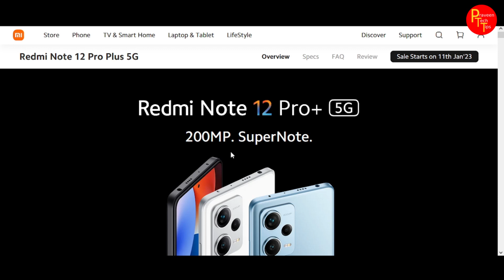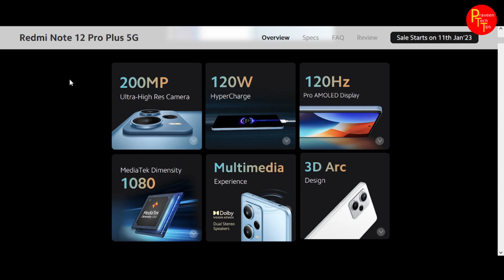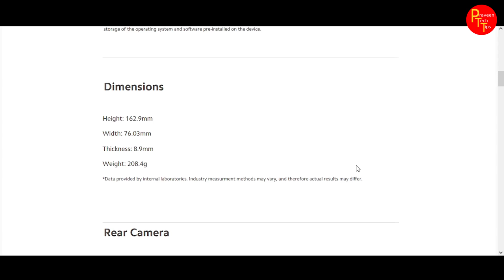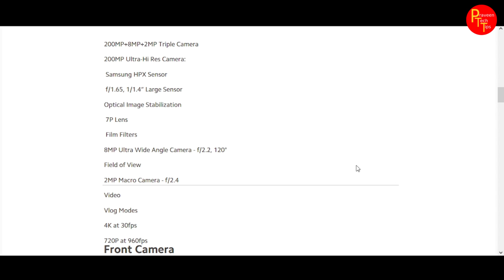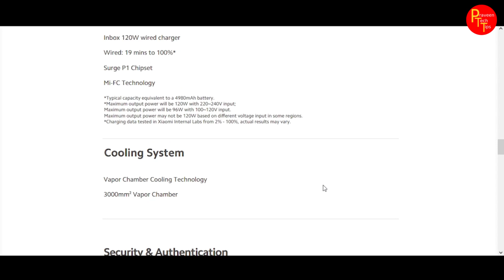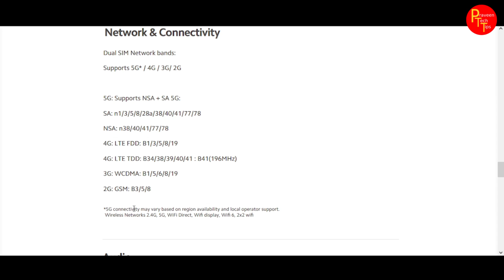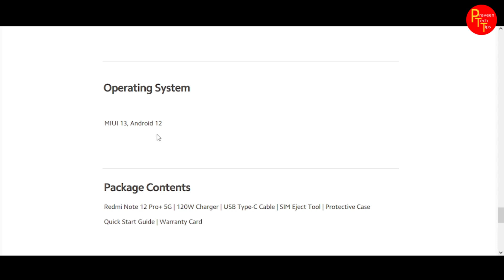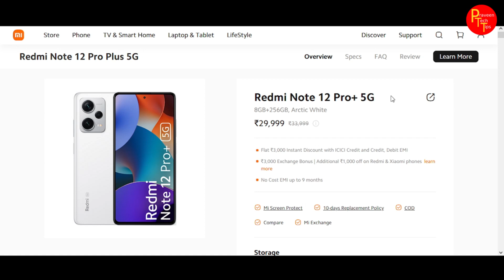Redmi Note 12 Pro plus 5G review in telugu specs review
RAM                            HYPER X 8GB X 2 = 16GB